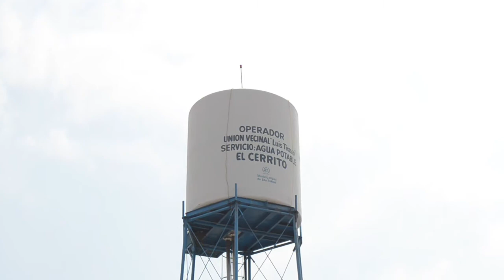AGUA POTABLE PARA TODOS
Pablo Yague, responsable del área de electrotecnia y agua potable, comentó los grandes avances que se han realizado en las redes de agua, construyendo un anillo para proveer mejores servicios.